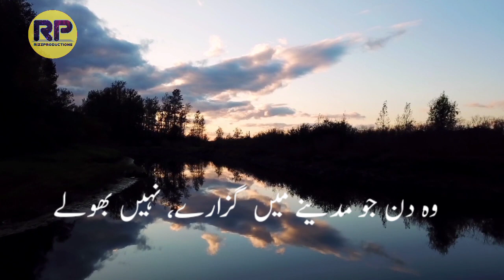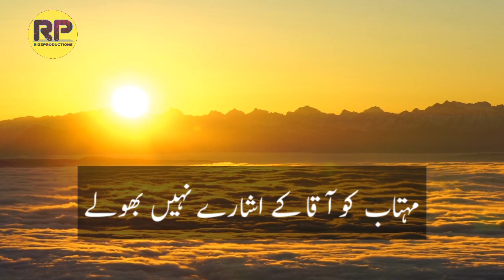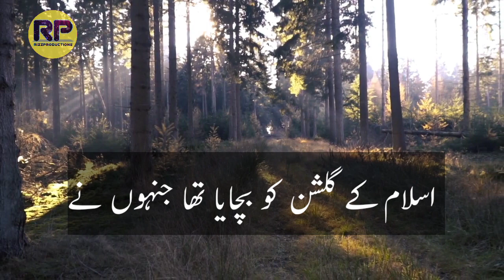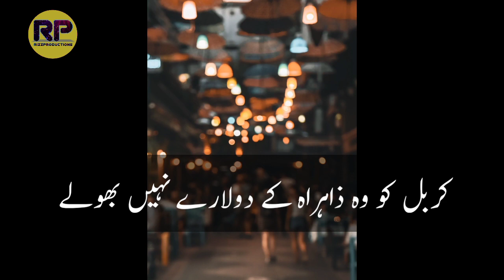Ankhon Ko Wo Pur Kaif naat by Rizwan Bashir | Best Urdu Naat | Rizz Productions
▶️     Assalam.o.Alaikum The most Heart Touching Naat Ankhon Ko Wo Pur Kaif Nazary Nahi Bhooly originally recited by Qari Shahid Mehmood and now covered by Rizwan Bashir in the Meledious Voice.

Title:  Ankhon Ko Wo Pur Kaif Nazary Nahi Bhoole
Voice: Rizwan Bashir
Edited By: Rizz Productions
labeled: Riz Productions

▶️     Once Listen This Beautiful Naat by your heart and make me suggest if any flaw found in it. If you like Please don't forget to

▶️     Ankhon ko wo pur kaif naat lyrics

aankhon ko woh pur kaif nazare nahin bhule
woh din jo madine mein guzare nahin bhule

bechain hai ik baar uthe phir wohi ungli
mohtaab ko aqa ke ishare nahin bhule

ghir jaon main ji chahe mera phir se bhanwar mein
aqa ne diye the jo sahare nahin bhule

islam ke gulshan ko bachaya tha jinhon ne
karbal ko woh zahra ke dulare nahin bhule

taiba ki haseen raat mein faarooqi humari
taqdeer ke chamke jo sitare nahin bhule

Kisi ko kuch nahi milta Naat lyrics
Best naat in the world lyrics
Milad Naats lyrics
Dawateislami Naat Lyrics
Naat Lyrics in Urdu writing
Qari Shahid naat mp3 download
Ankhon Ko Wo Pur Kaif Nazare By Qari Shahid Mahmood
Kalam Mian Muhammad Bakhsh Punjabi Poetry

Kalam Mian Muhammad Bakhsh MP3
Kalam Mian Muhammad Bakhsh pdf